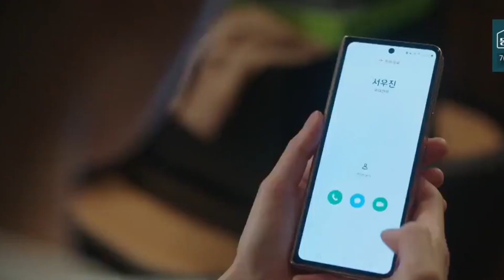Dr. Romantic 3 Episode 12 Recap